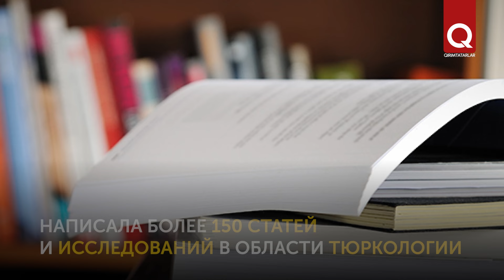Мефкюре Моллова занималась тюркологией, несмотря на репрессии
Мефкюре и Риза Молловы заложили научную школу по изучению турецкого языка и культуры в Болгарии, но их научной деятельности помешали репрессии и политика болгаризации. Мефкюре Моллова родом из Крыма. Её называют одной из первых женщин-тюркологов. Моллова – автор около 200 научных статей по тюркологии, кроме того, она писала стихи.
По материалам книги «Мефкюре Моллова. Тюркология в изгнание» Зейнеп Зафер и Нурие Муратовой.